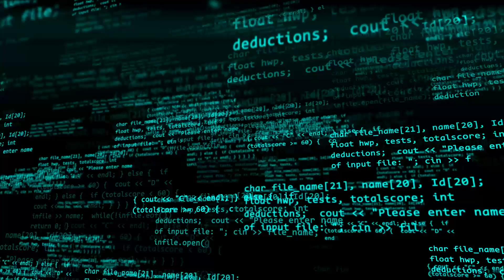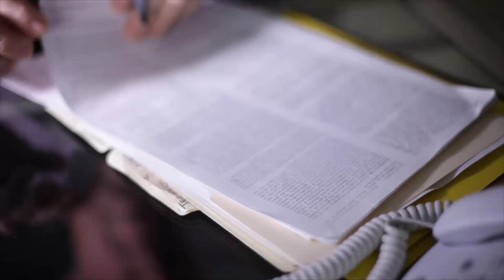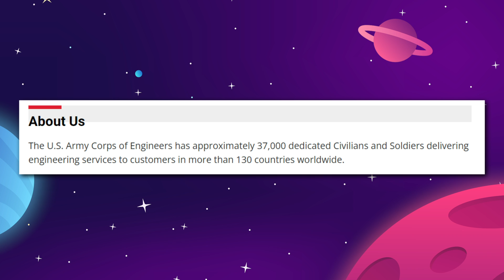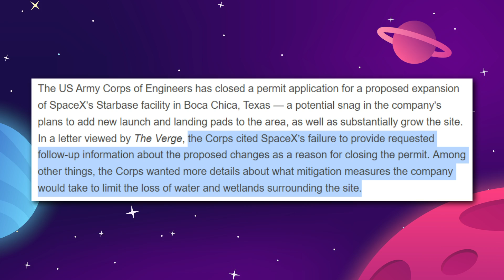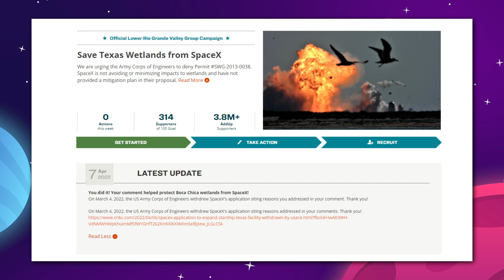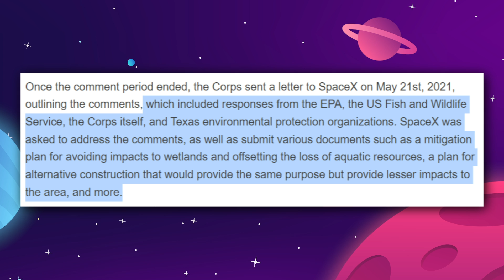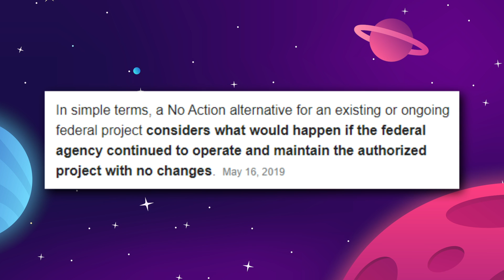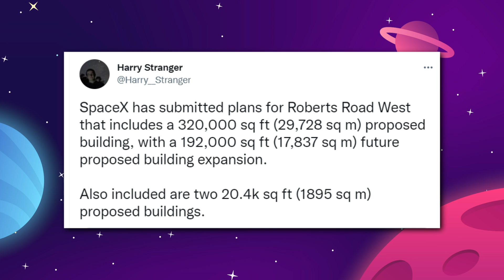Why SpaceX's Starbase Facility Could Be Cancelled!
Why SpaceX's Starbase Facility Could Be Cancelled! Let's talk about what SpaceX is up to with their Starbase facility in Texas. Elon Musk has been hyping up Starbase as the new center of the aerospace port of the future... but things have been getting delayed.. let's review all the latest news and updates on SpaceX Starbase.

Last Video: Hubble Space Telescope Discovers New Planet!

0:00 Introduction
2:30 Your request has been denied
10:20 What does this mean?
12:55 The space coast